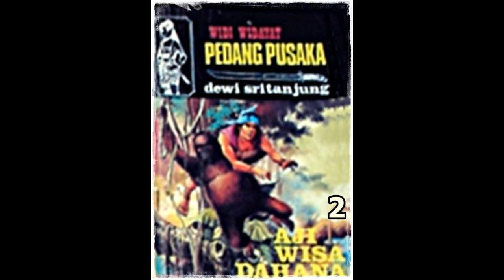Seri Cerita Silat Aji Wisa Dahana Jilid 2